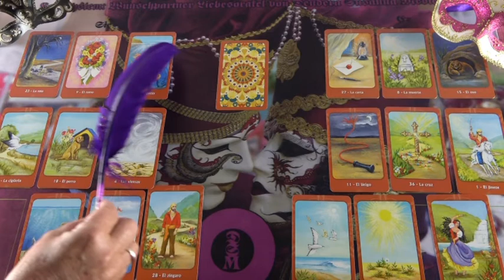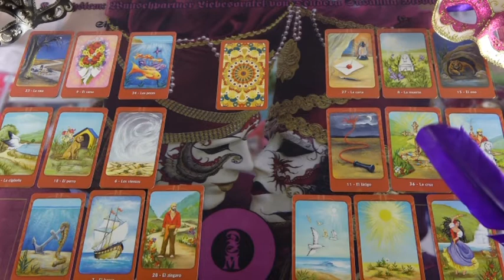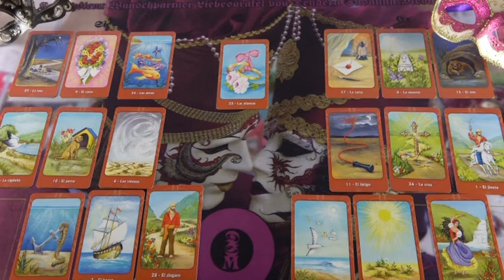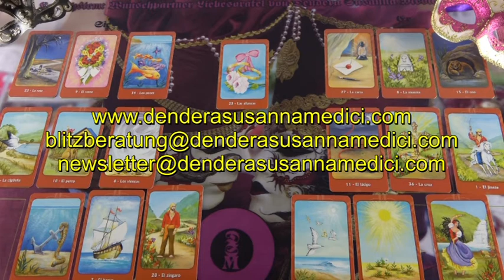BLITZBERATUNG: Ist er treu?